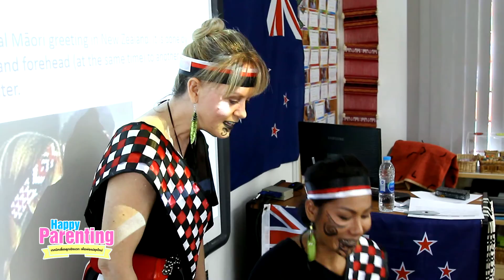Happy Parenting EP.3 | สาเหตุลูกน้อยติดเกม (2/3)